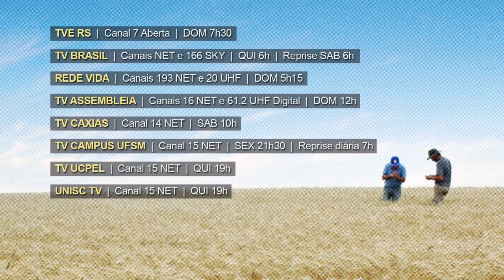Rio Grande Rural Chamada Edição #1088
- Solo: o maior patrimônio de um agricultor. A maneira correta de fazer análise do solo para o planejamento das lavouras
- Mãos à horta: projeto desenvolvido pela Emater/RS-Ascar estimula o consumo de frutas e hortaliças pelos alunos de escola no município de Estrela Velha
- Janela Rural: Choque térmico nos frutos de açaí garantem um alimento seguro
- Tarde de Campo Pessegueiros
- Fatos da Semana
- Alunos do Curso de Empreendedorismo e Desenvolvimento para a Juventude Rural visitam estúdios onde são produzidos os programas de rádio e TV da Emater/RS-Ascar
- Dia de Campo Regional sobre Bovinocultura de Leite reúne produtores em Nova Prata
- Encontro de Hortigranjeiros tem maior público da história- Receita: Bolo de Pote

Programa #1088